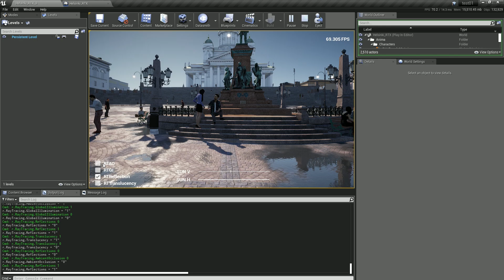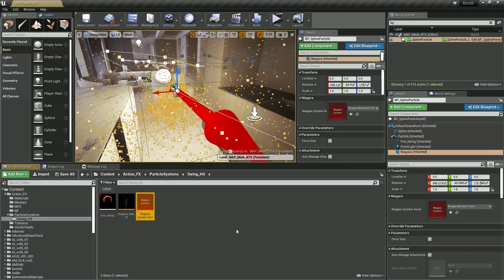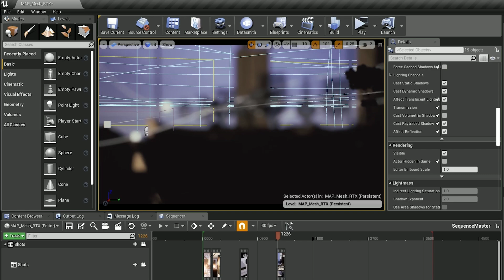A 3D Digital Replica of Helsinki | Spotlight | Unreal Engine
Finnish visualization studio Zoan has created a 3D digital replica of Helsinki that can be used for everything from promoting tourism to selling real estate. Harnessing the power of Unreal Engine, Zoan also creates stunning photorealistic architectural visualizations, and has moved into the fledgling XR live entertainment industry with augmented reality experiences for live events.